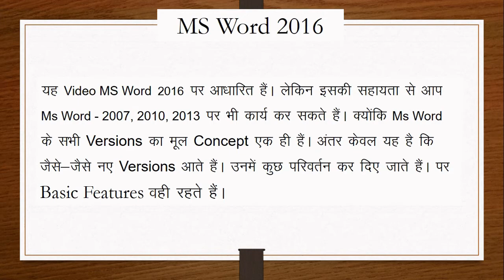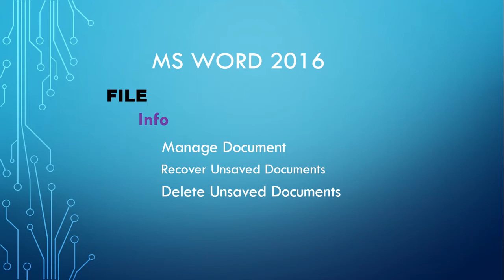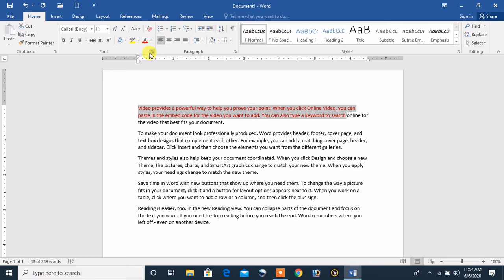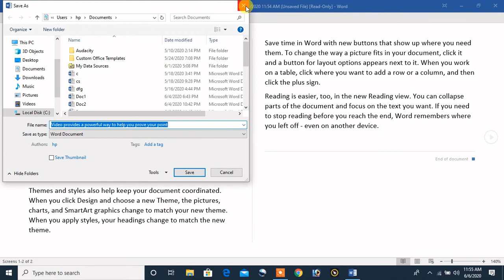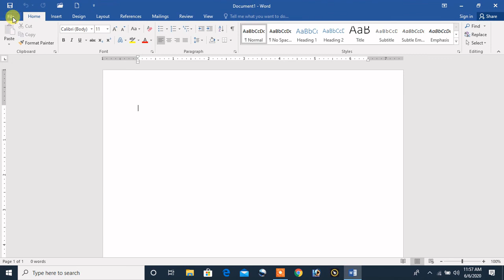Recover Unsaved Document | Delete Unsaved Document | File Menu | Part 4 | Ms word 2016 | 2020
Hello Friends
Is Video me mai apko  Recover Unsaved Document | Delete Unsaved Document | File Menu | Part 4 | Ms word 2016 | k  bare me batane ki kosis kiya hu ummed hai ki ye video apko pasand aye.